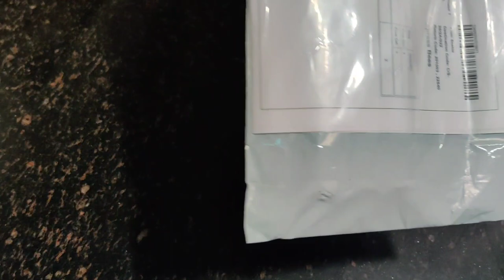Unboxing wire brush || Best cleaning tips - tools/product your kitchen neat & clean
wire cleaning cloth

kitchen cleaning microfiber cloth

kitchen sink organiser

bottle neck cleaner